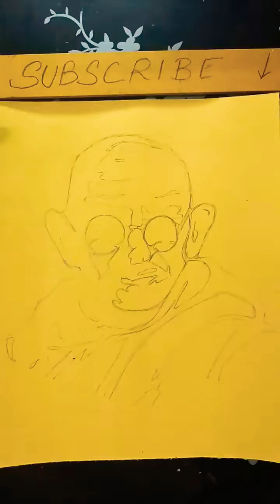Drawing..l Mohandas karamsand Gandhi gi l.. INDEPENDENCE DAY SPECIAL